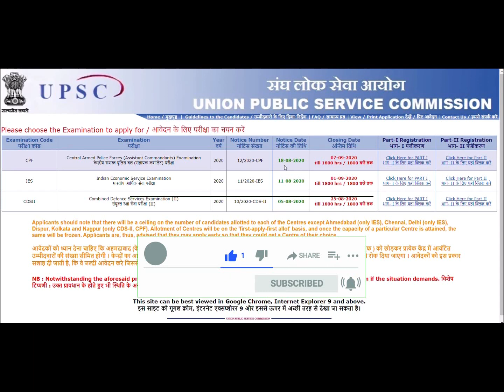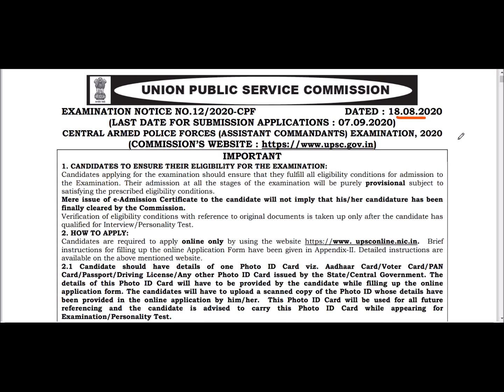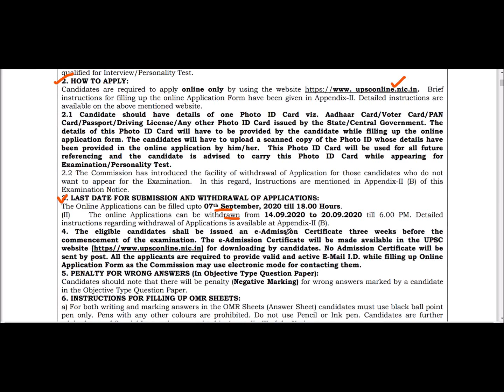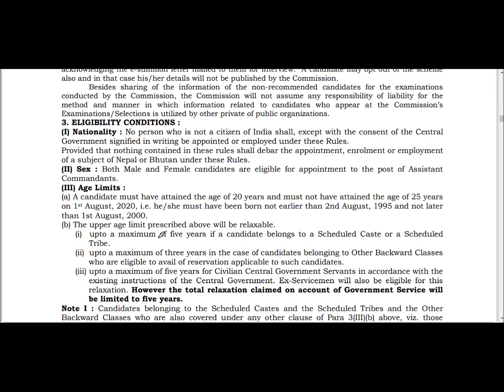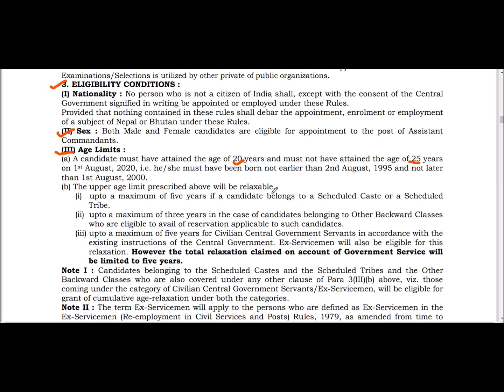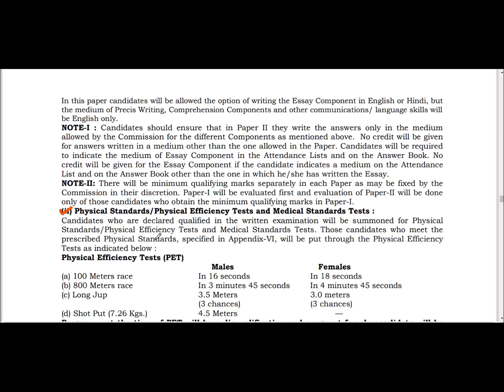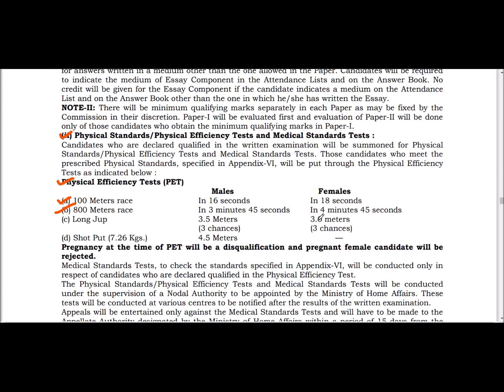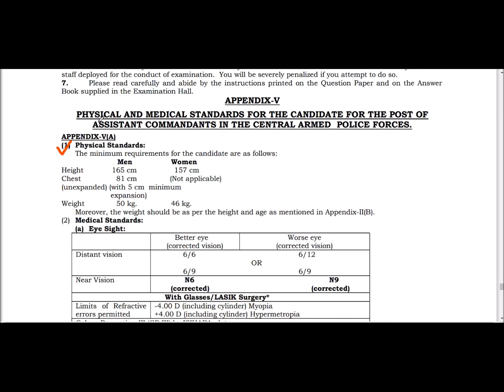কেন্দ্রীয় বাহিনীতে নিয়োগের বিজ্ঞপ্তি প্রকাশ || UPSC CAPF Recruitment || BSF,CRPF,CISF,ITBP,SSB JOB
video topic:
crpf recruitment 2020 bengali,
upsc recruitment 2020,
capf recruitment 2020,
crpf recruitment in bengali,
crpf form fill up 2020 bengali,
upsc job news,
job vacancies in bengali,